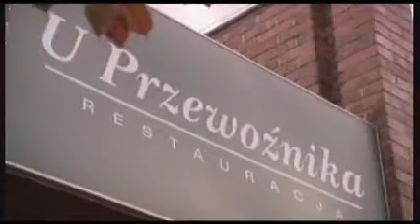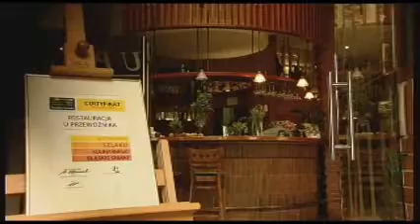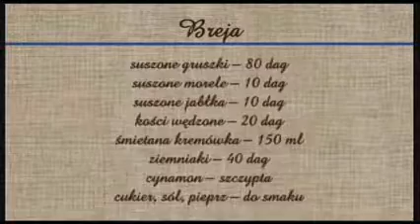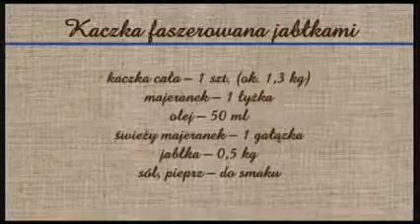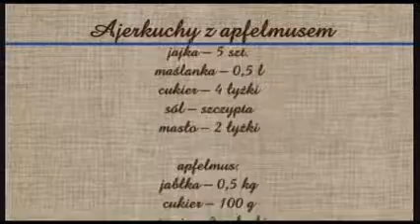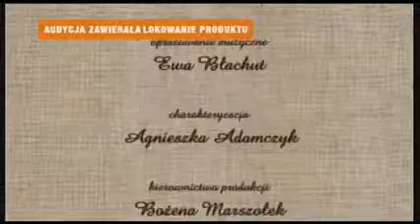Rączka Gotuje - Restauracja U Przewoźnika, Tychy (2013)